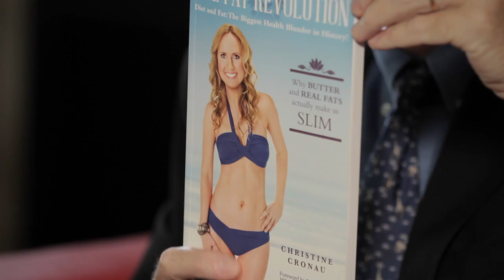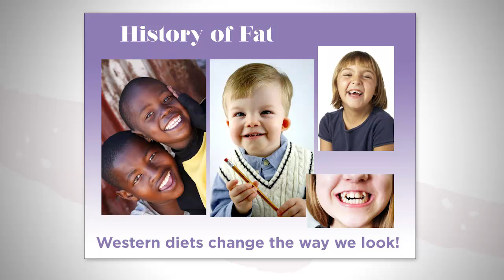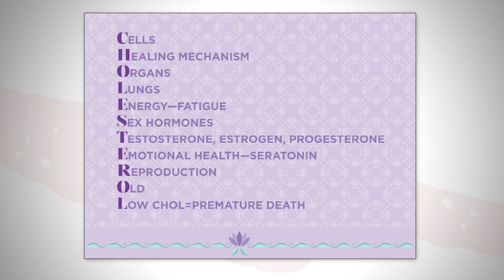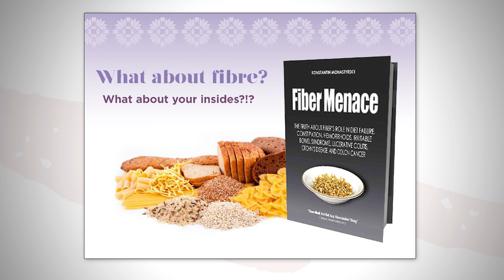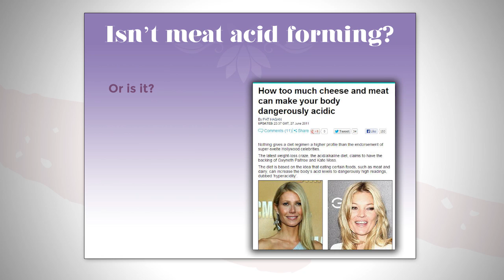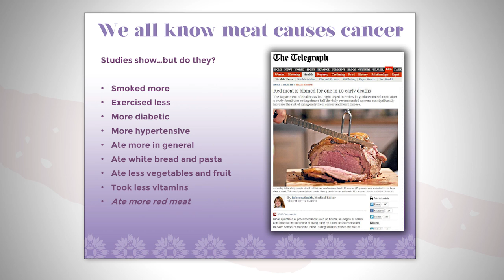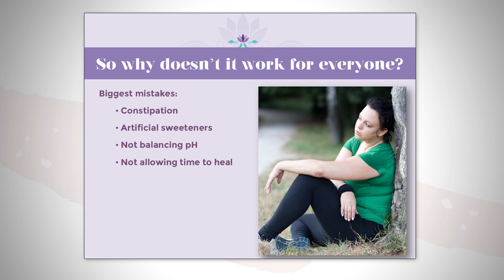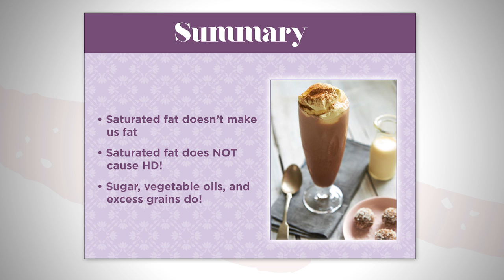Christine Cronau - Diet and exercise myths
Diet and exercise myths
Christine Cronau